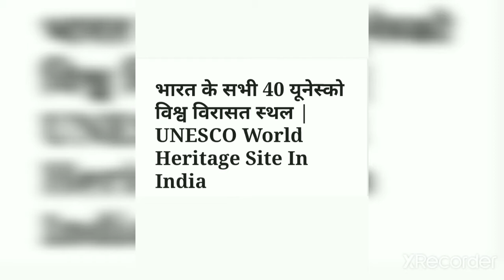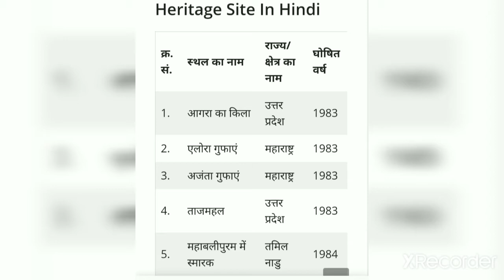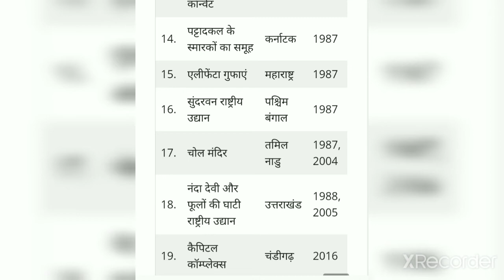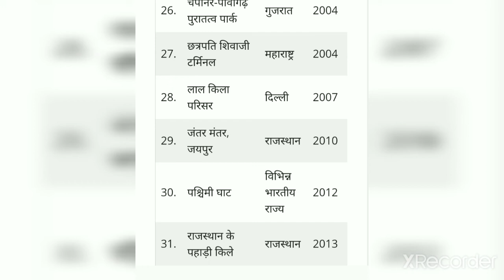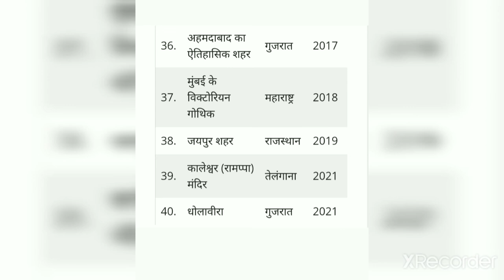भारत के सभी 40 यूनेस्को विश्व विरासत स्थल